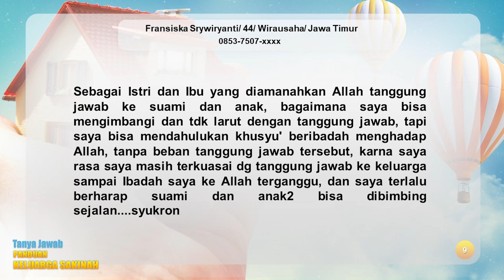[KHB TJ] Ibadah Tidak Maksimal karena Mengurus Anak dan Suami